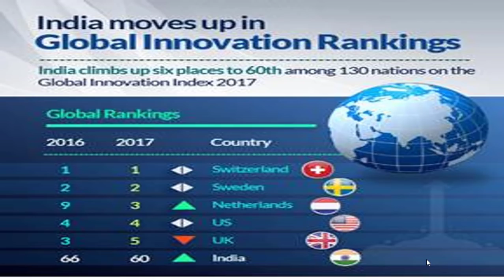Next Dose #13 | Current Affairs | Global Innovation Index | International Migrants Day | NEXT EXAM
Current affairs.

NEXT EXAM
nextexam